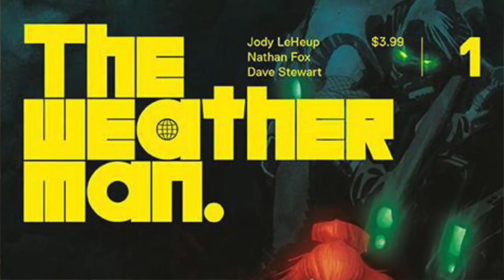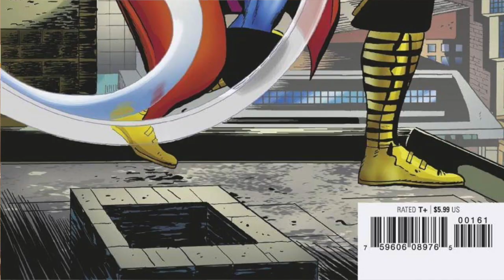New Comic Spec Review for June 13, 2018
talks about the week's hot new release comics. Here is this week's for releases June 13th, 2018.